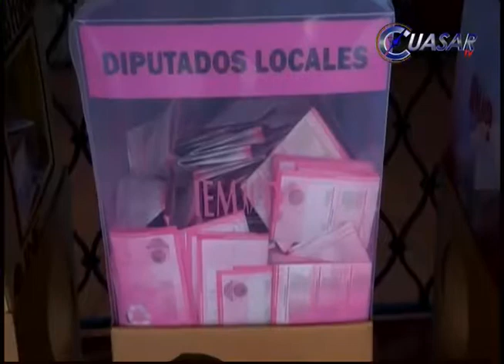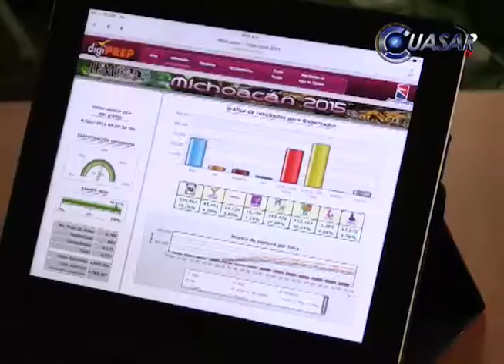Confirma INE robo de paquetes en seis casillas de Aquila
El vocal ejecutivo del INE en Michoacán, Joaquín Rubio Sánchez, infirmó habitantes de Aquila robaron paquetes electorales de seis casullas electorales que eran trasladados por su personal y escoltados por fuerzas federales durante la madrugada de este lunes…